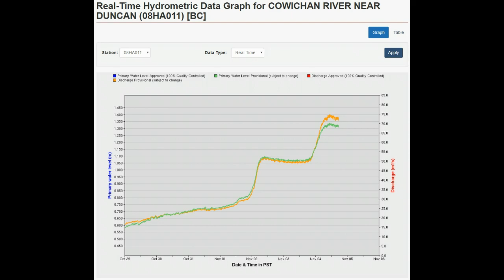181104 CowFB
High flow day at Cowichan River with Mike and Matt. Best day on the river - so far.